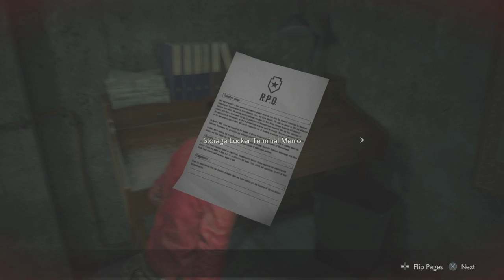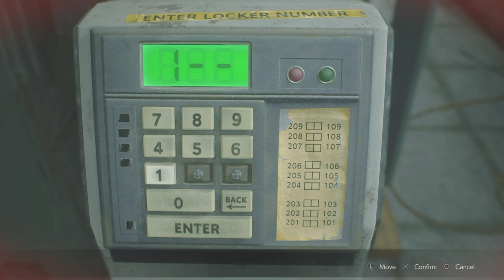RESIDENT EVIL 2 REMAKE Walkthrough Gameplay Part 2 - (RE2 CLAIRE)